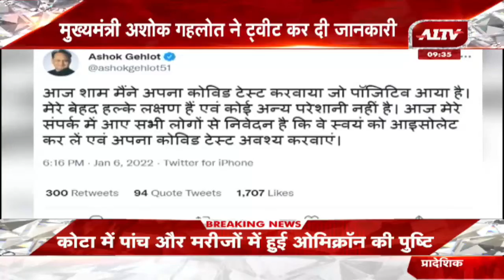Jaipur: CM Ashok Gehlot कोरोना पॉजिटिव, Tweet कर दी जानकारी